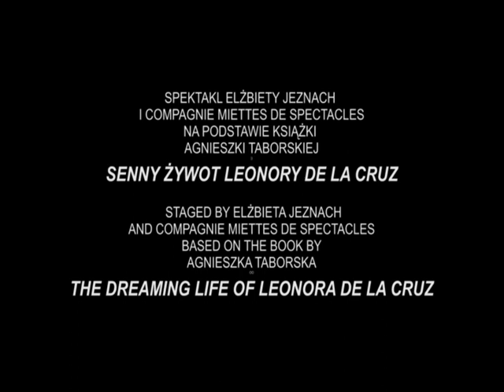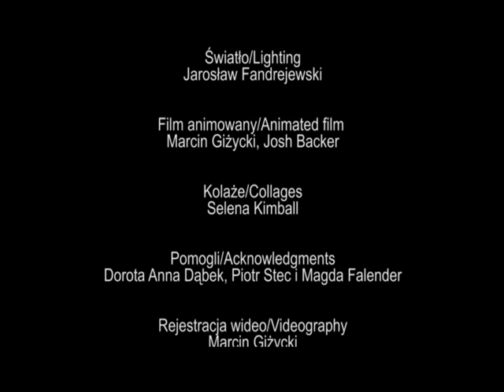Biuro Snów Zagubionych 2 / Office of Lost Dreams 2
Biuro Snów Zagubionych / Office of Lost Dreams (Bureau of Lost Dreams)
Theater: Compagnie Miettes de Spectacles
Book: Agnieszka Taborska
Direction: Elzbieta Jeznach
Performers: Elzbieta Jeznach, Philippe R. Jorda
Sculpture: Marcela Gomez
Animated film: Marcin Gizycki, Joshua Backer
Collages: Selena Kimball
Videorecording: Marcin Gizycki
Staged at: 6 Miedzynarodowy 10 Festiwal Animo, Kwidzyn, Polska, 2011 / 6th International 10th Festival Animo, Kwidzyn, Poland, 2011